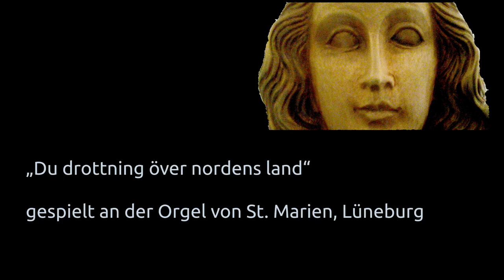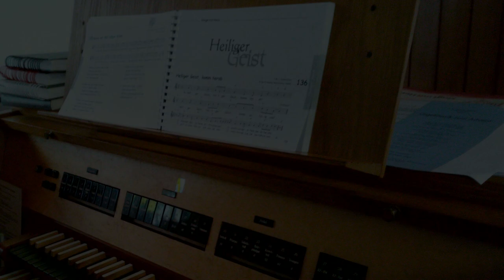Du Drottning över nordens land (Du Königin des Nordlands)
Ein für meine Begriffe wunderschönes schwedisches Marien-Lied. Ich durfte es am Vorabend der Goldenen Hochzeit meiner Eltern in der katholischen St. Marien-Kirche Lüneburg einspielen.
(Wer sich mit Orgeln ein bisschen auskennt, hört leicht heraus, dass die Registrierung im Video nicht mit der gewählten übereinstimmt. Einfach mal weggucken, liebe Kolleginnen und Kollegen. ;) )